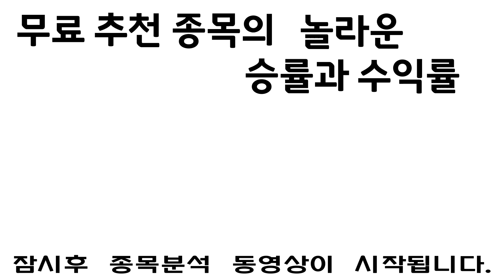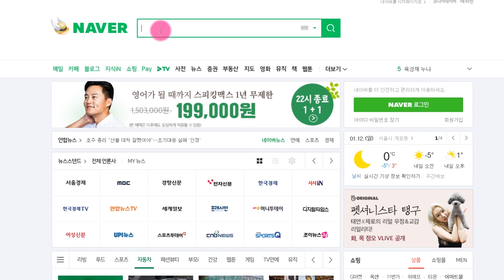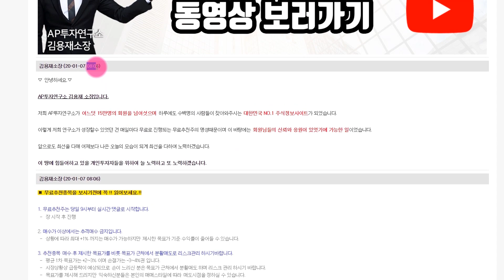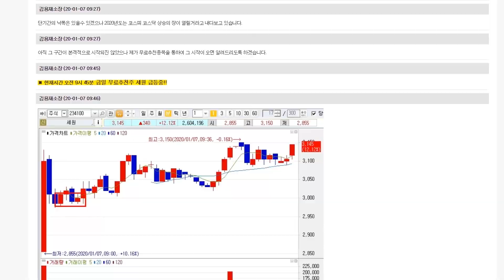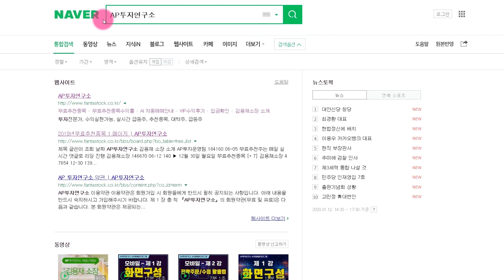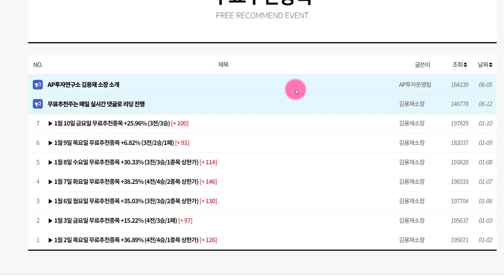셀트리온 (068270) 셀트리온 3형제 합병소식. 이제 슬슬 시작하는 건가?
셀트리온 (068270) 종목에 대한 분석 동영상입니다.